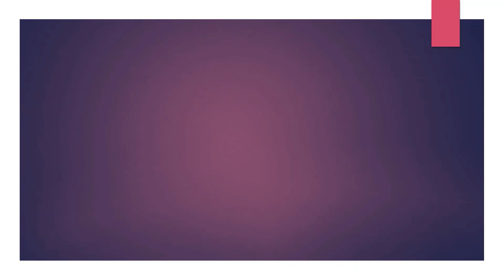RE-PAINTING THE WALLS AND SKIRTING / THE JOY OF HAVING ACCOMPLISHED SOMETHING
It had been raining in the past days, so, there were moulds and spots on the walls and they looked ugly and dirty. Hence, I decided to re-paint the walls and skirting. It's tiring but worth accomplishing when I see the walls and skirting look tidy again.